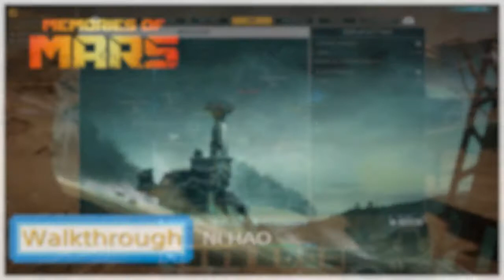NI HAO - Memories of Mars (Walkthrough)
Memories of Mars walkthrough from the beginning protocol to the final protocol in this series.